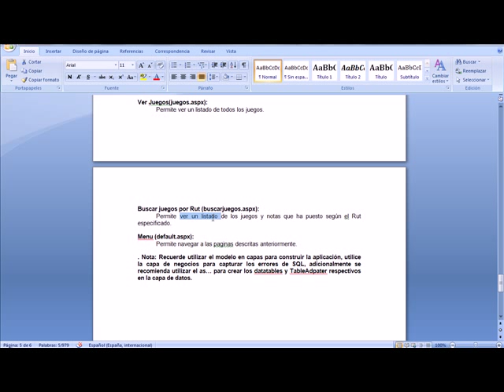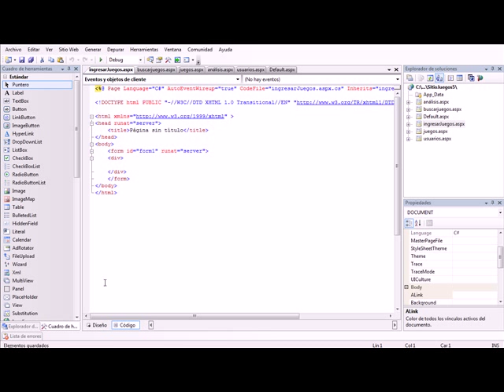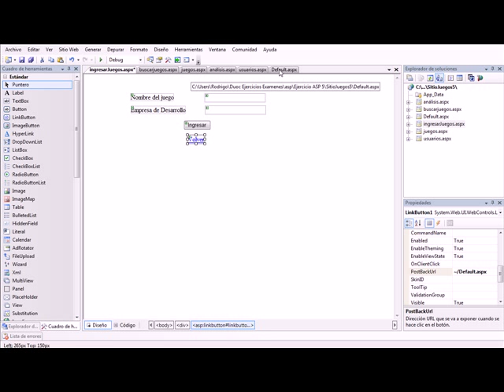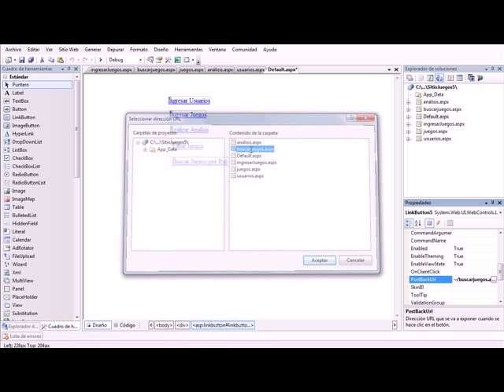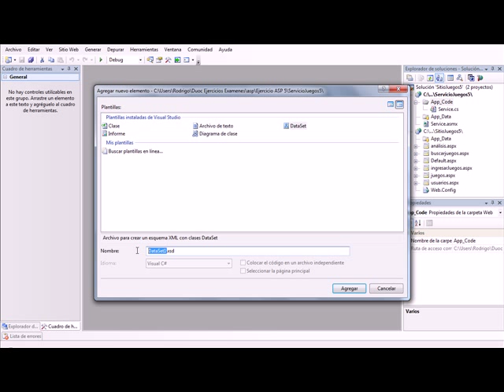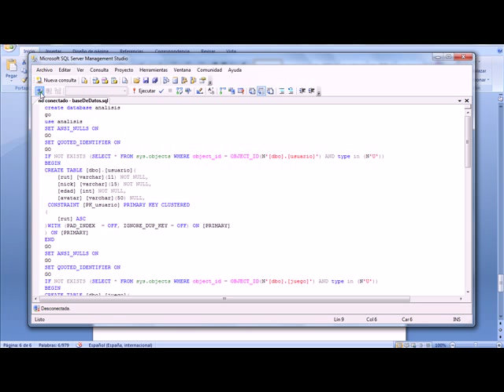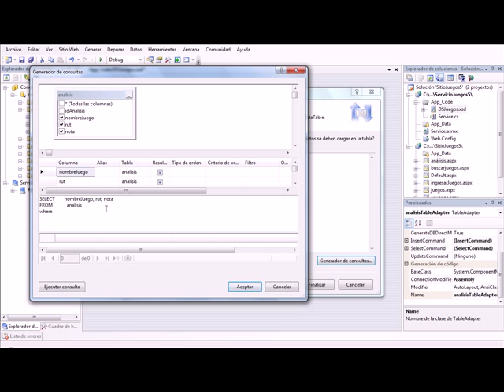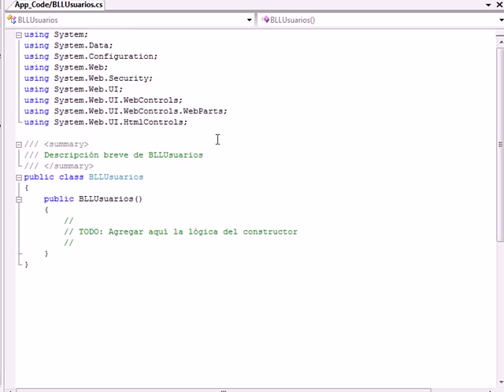Tutorial WebService ASP NET Parte 2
Tutorial simple en ASP.NET de como crear un proyecto a 3 capas ocupando WebService. La aplicación no tiene controlada varias excepciones ya que pretendí hacerlo lo más rápido y simple posible.